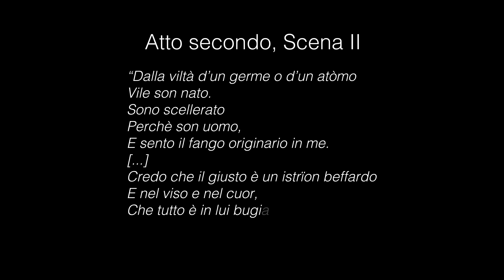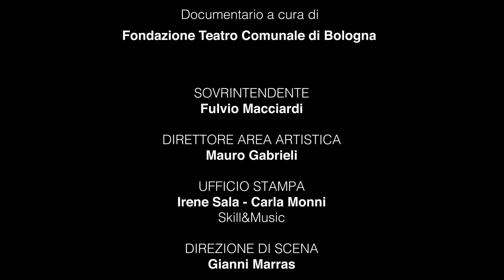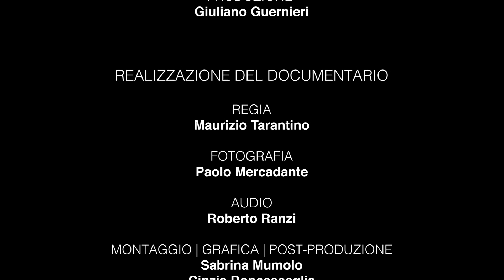L’Otello sospeso - 2° Episodio - Jago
L’OTELLO SOSPESO RACCONTATO DAGLI ARTISTI

Erano già in corso le prove dell'Otello di Giuseppe Verdi quando lo scorso 24 ottobre è uscito il DPCM che ha sospeso le attività dei teatri aperte al pubblico. Lo spettacolo, che sarebbe dovuto andare in scena al PalaDozza dall’11 al 18 novembre 2020 per la Stagione del Comunale di Bologna - nella nuova lettura registica di Gabriele Lavia e con Asher Fisch sul podio - si è fermato alla prova generale, in attesa che lo si possa riprogrammare non appena possibile. Il teatro bolognese ha così deciso di raccontare lo spettacolo sospeso attraverso le voci del regista e degli interpreti che ne hanno fatto parte, proprio mentre si svolgevano le prove, in una sorta di documentario a puntate.
Una docusoria per episodi, che saranno trasmessi sul canale YouTube, ognuno dei quali sarà dedicato a scoprire uno dei personaggi principali dell'opera verdiana: prima Otello, poi Jago e infine Desdemona. Accanto al regista Gabriele Lavia, la narrazione entra nel vivo con il tenore Gregory Kunde, il baritono Franco Vassallo e il soprano Mariangela Sicilia, impegnati anche nell'interpretazione di alcuni momenti musicali dall'opera con l'Orchestra del Comunale diretta da Asher Fisch.

Presenting partner di questa iniziativa e dello spettacolo è Alfasigma.